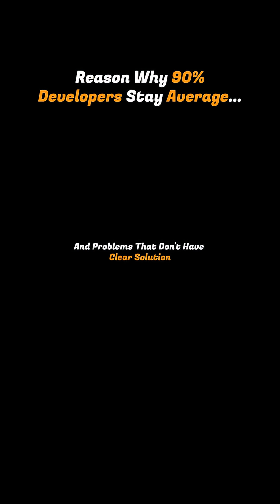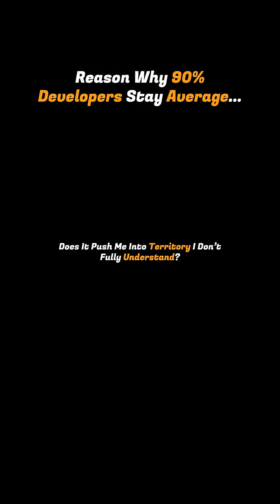Stop Making This Beginner Mistake | Why Most Developers Stay Average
Want to grow as a developer but feel stuck at the same level?
Most developers stay average — not because they lack talent, but because of habits that silently stop their growth.

In this video, we break down why most developers never level up and what separates average developers from the top 1%. From staying in comfort zones to avoiding fundamentals, this video will change how you think about learning and growth as a developer.

By the end of this video, you’ll understand:
✅ Why most developers stop improving after a certain point
✅ How comfort zones and “safe projects” keep you average
✅ Why thinking like an engineer matters more than tools
✅ How lack of long-term vision slows career growth
✅ What top developers do differently to keep leveling up

🎯 Why Watch
- If you’re a beginner or working developer who feels:
- Busy but not improving
- Stuck in the same skill level
- Unsure how to move toward the top 1%
- This video will give you clarity and direction.

- The habits that keep most developers average
- The mindset shift required to grow faster as a developer
- Why fundamentals compound over time
- How to build projects that actually improve your skills
- How to approach your career with intention, not randomness

🕒 Timestamps
0:00 Why Most Developers Stay Average
0:52 Comfort Zone Is Addictive
2:22 Building Only Safe Projects
4:11 Lack of Long-Term Vision
5:05 Not Thinking Like Engineers
6:14 Avoiding Fundamentals
7:07 Conclusion
5:30 Conclusion

📌 Remember:
The difference between average developers and top developers isn’t talent, it’s intention.